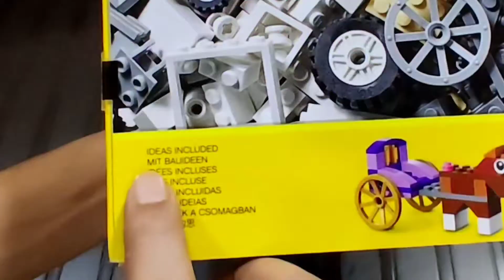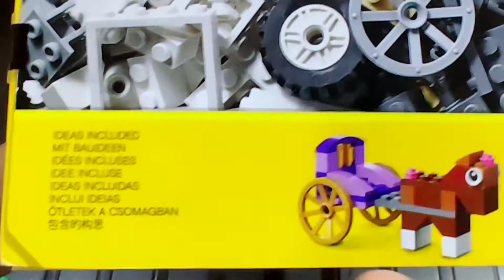LEGO Classic Bricks On A Roll (10715) Unboxing & Review | Consumerzilla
LEGO 10715 Classic Bricks

Hi ConsumerZilla Family - Below are few recommended products I have been using personally..

SLOVIC Resistance Tube
Boult Audio AirBass PowerBuds
boAt Rockerz 550 Bluetooth Wireless Over Ear Headphone with Mic
Acer 21.5 Inch FHD Ultra Slim Monitor
TP-Link AC1200 Archer A6 Smart WiFi Wireless Internet Router
Artis S21 2.0 Channel Stereo USB
Reach Dumbbell Round Dumbbell Set
Waterproof Bike Cover
Case u webcam
Dr Trust Finger Tip Pulse Oximeter
Amazone Baby Proofing Edge & Corner Guards
BOYA by-M1 Pro Omni-Directional MIC
Eco Valley Organic Green Tea

The content in this video is strictly for educational and for informational purposes only.This video or any other videos I had made may have minor mistakes, So viewers are requested to always do their own research before buying any product. This video is only made to share my experience and information with my viewers.

notifications to get notified immediately when I publish a new video.
to your queries with my best efforts.

The content in this video is strictly for educational and for informational purposes only.This video or any other videos I had made may have minor mistakes, So viewers are requested to always do their own research before buying any product. This video is only made to share my
experience and information with my viewers.